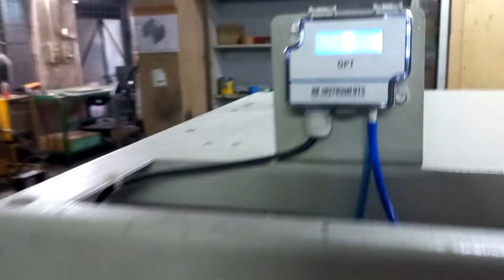Herbal and Natural fiber sanitary Napkin making machine By M/S.Amarnaathh Enginnering Coimbatore